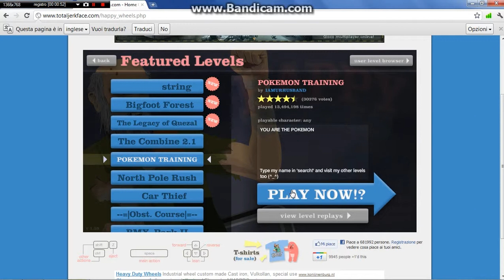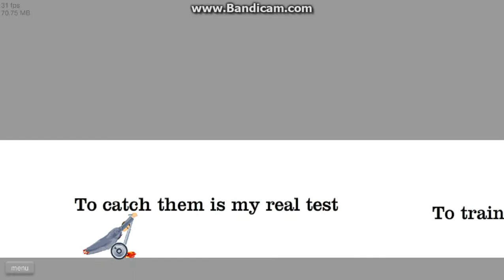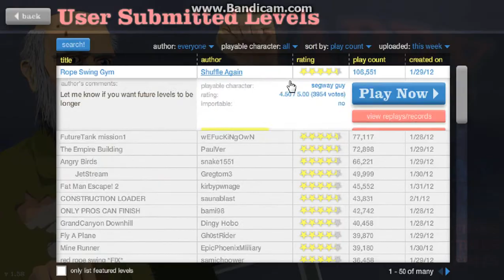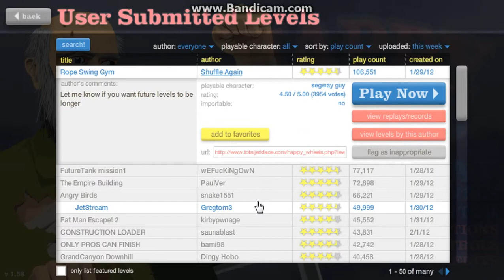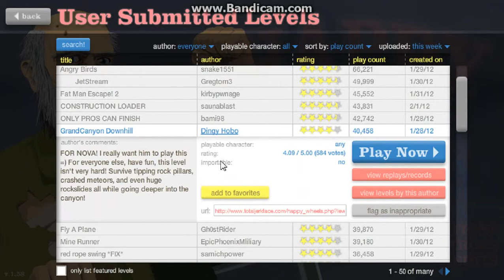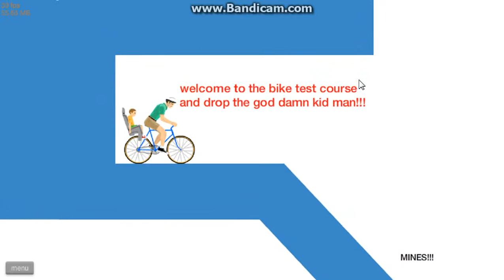Happy Wheels Ep. 3 feat. TheDarkcobra11